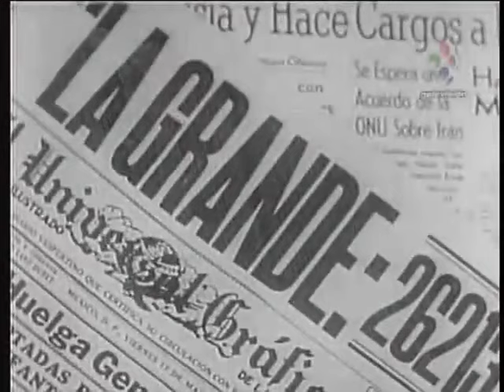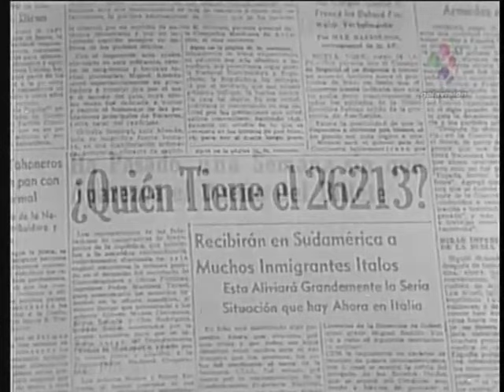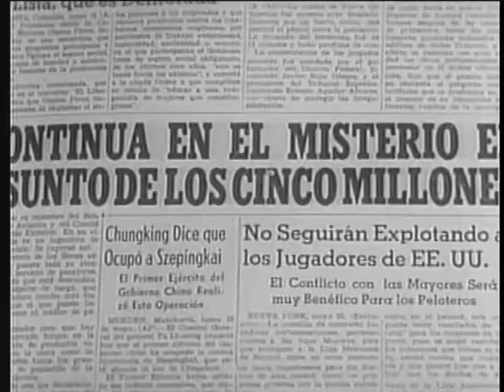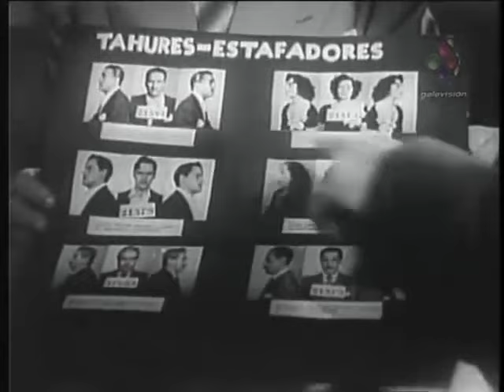1946 Su Ultima Aventura